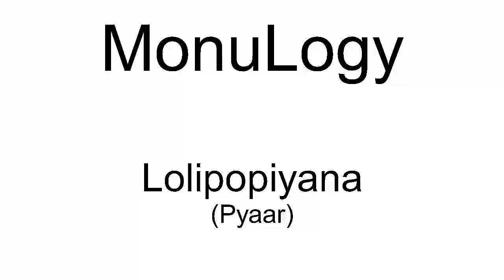MonuLogy | Sukhi Pateli